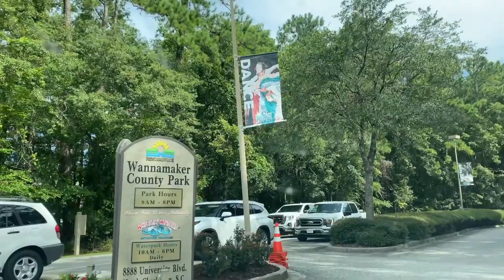STEPHEN MARLEY CONCERT AT FIREFLY DISTILLERY, CHARLESTON PLACE HOTEL | VLOG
Current: 1290✨

♡ LET’S CONNECT!